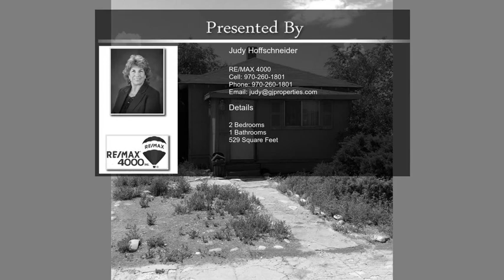1137 Ute Avenue Grand Junction CO 81501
1137 Ute Avenue Grand Junction CO 81501

Single Family home on a large commercial zoned lot. Lot size is 0.36 acres with street and alley access.